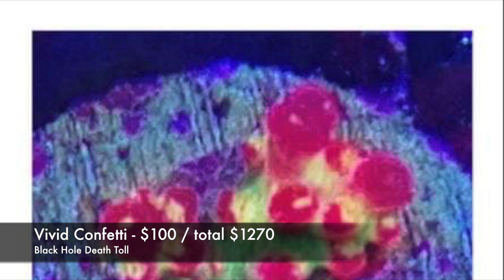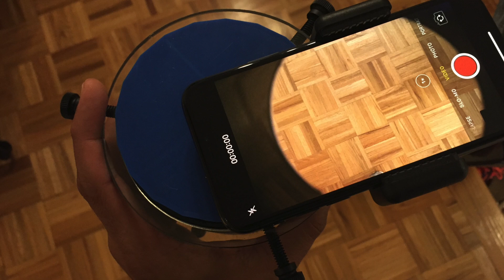Reef Exorcism / Trident Reagent Hack / Porthole Hack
Black hole of acropora death strikes again and again. Nice fix by Brasileiro561 from r2r for trident reagent bottle, and a simple solution for glare free top down videos using a porthole.